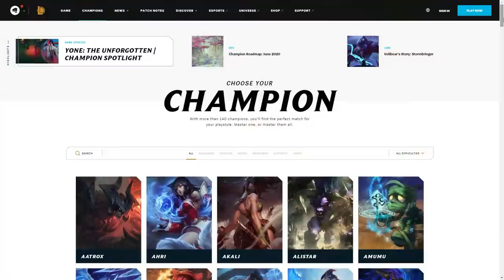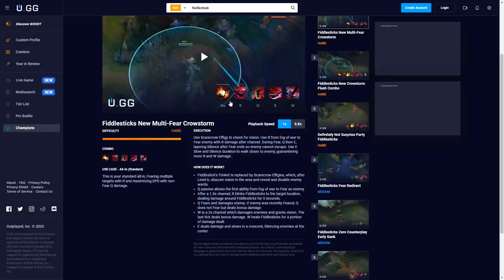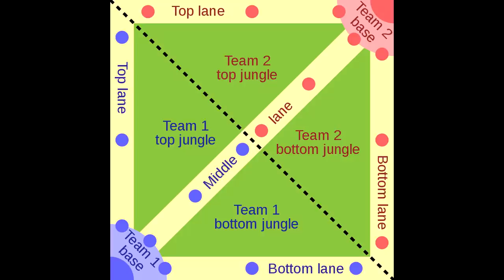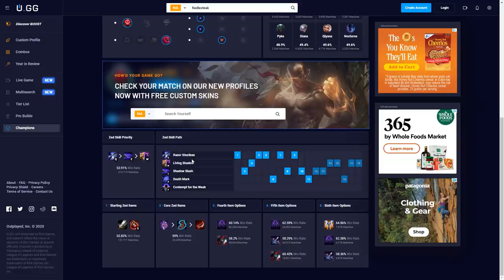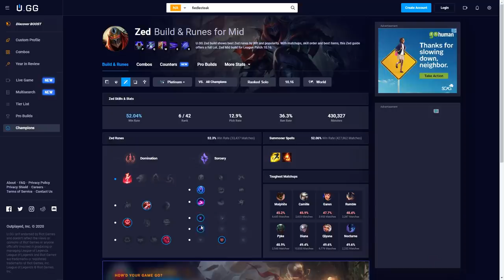Почему я не люблю игроков в DOTA 2, или Являются ли MOBA умными играми?